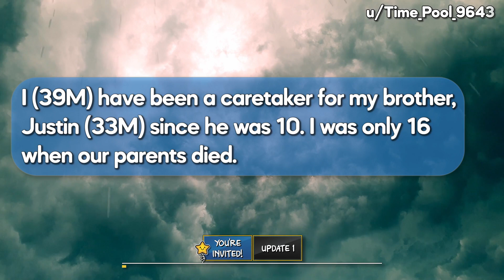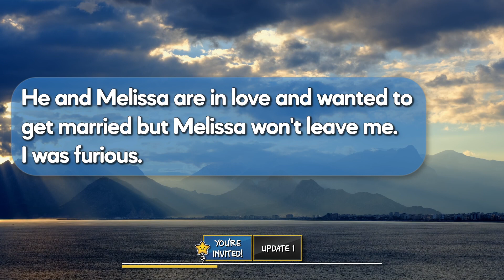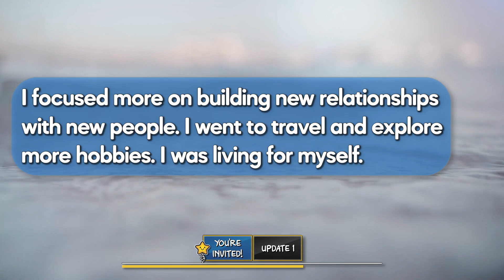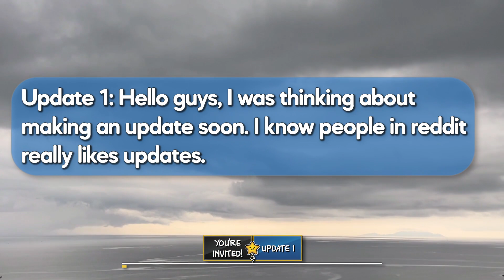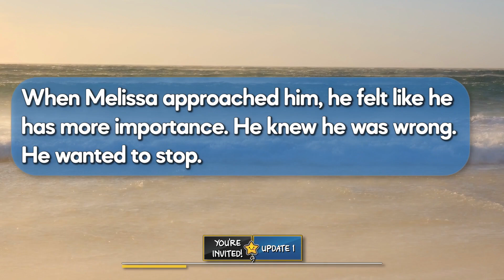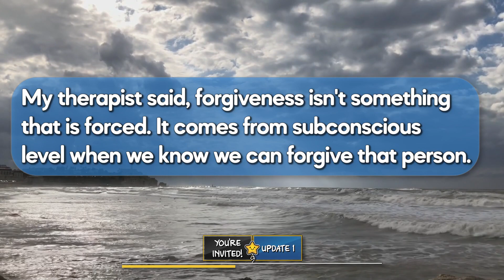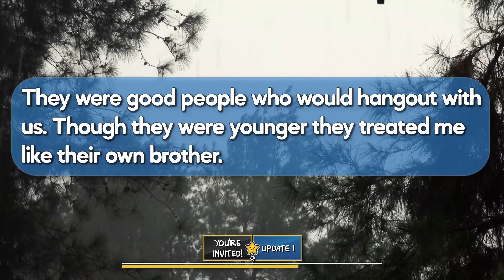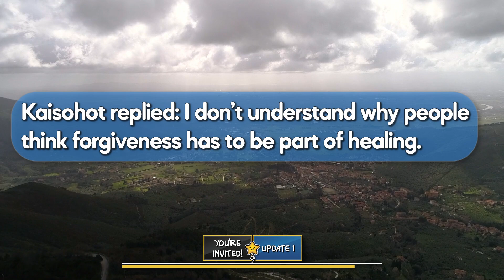r/Relationships - My Brother Is Marrying My Ex And Invited Me To The Wedding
Cece Says Hello to Relationship Stories & Relationship Advice from True Off My Chest today. Cece Says Hello is a variety story podcast format giving a real voice for the best stories on the internet.

🦋Today's Stories:
Story 1: TrueOffMyChest - My brother is getting married to my ex and invited me to the wedding.

🍒Video Timestamps:
00:00 Intro
00:31 S1. You're Invited
04:36 S1. Update 1

🎨Character Art made by the wonderful Leroy Martin of LRM Designs, check out his work

🎵Music & Background used with direct permission, if you like lofi, chill studying, lo-fi hip hop, or relaxing music,  please check out one of my favorite artists: